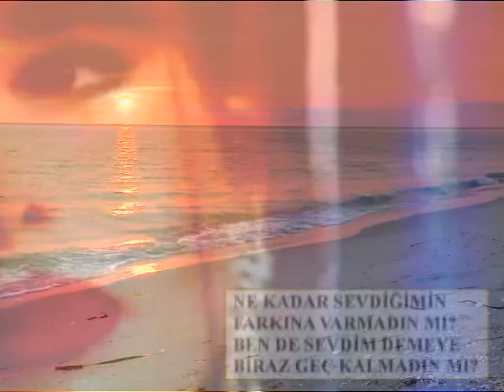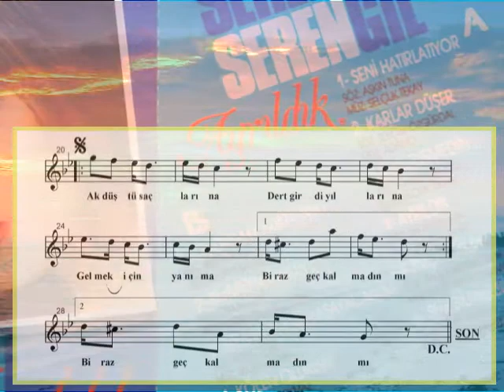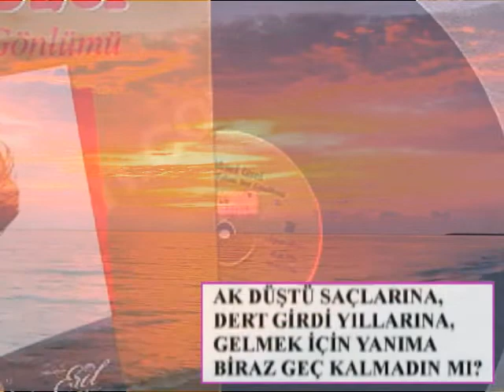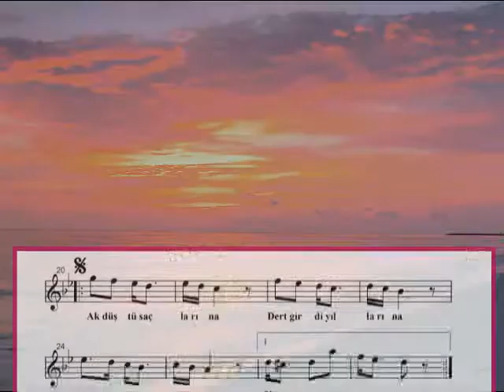MEHMET DURA-"BİRAZ GEÇ KALMADIN MI?"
GÜFTE: AŞKIN TUNA
BESTE: TURHAN TAŞAN
MAKAM: NİHAVENT
NEY: ÖMER NASUHİ COŞKUN